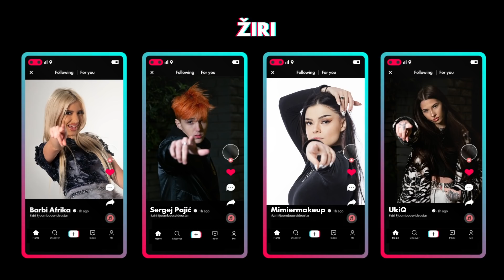NAJGLUPLJI TIKTOK TRENDOVI! | SaamoPetraa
TikTok trendovi su poharali društvene mreže, ali jesu li neki od njih poput silhouette challenge ili buss it challenge zabavni ili opasni jer se mogu iskoristiti u krive svrhe? Naša SaamoPetraa odlučila je pokazati neke od najgorih takvih trendova na TikToku!

Pretplati se na Petrin kanal: @saamopetraa4023

Edit by: Hrvoje Vučilovski (24sata video)